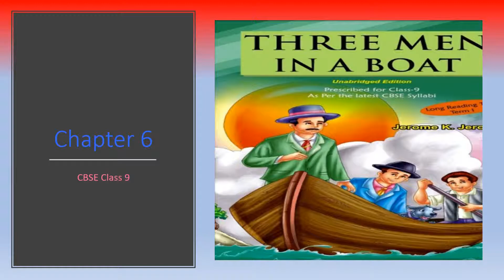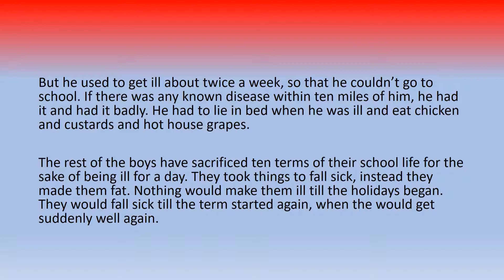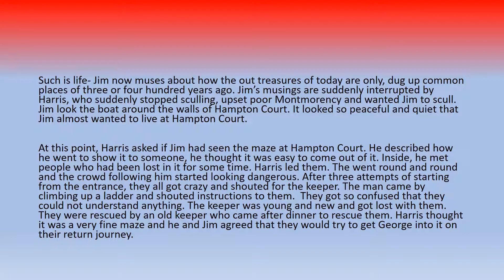CBSE Class 9 Three Men in a Boat chapter 6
Hello students. Today we cover the sixth chapter of the novel Three Men in a Boat. We hope you understood the concepts taught in the video. We welcome your feedback on the video. All the Best ;)